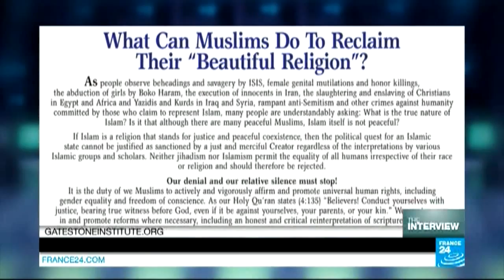Riots over cartoons of Prophet Mohammed are 'childish'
THE INTERVIEW : ‹p›Naser Khader is a former Danish MP of Syrian origin. He has been a vocal advocate for free speech ever since the first controversy over cartoons of the Prophet Mohammed emerged in Denmark a decade ago. Following the Charlie Hebdo attacks, he was one of 23 Muslims who signed an advert in the New York Times asking "What can Muslims do to reclaim their "beautiful religion"?"‹/p›